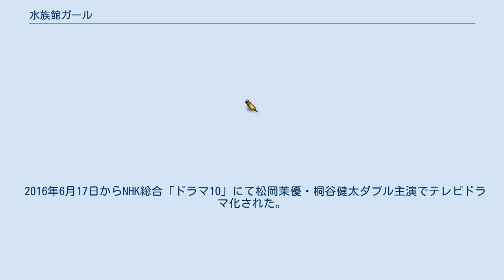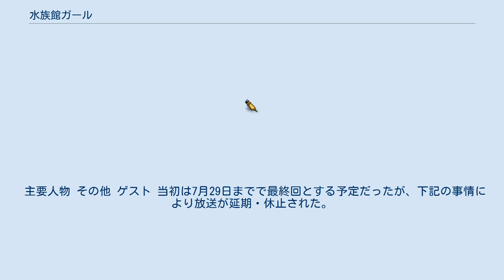水族館ガール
『水族館ガール』（すいぞくかんガール）は、木宮条太郎の日本の青春・恋愛小説シリーズ。
第1作『アクアリウムにようこそ』が2011年3月に実業之日本社より刊行、『水族館ガール』と改題し2014年6月に実業之日本社文庫より文庫化された後、同文庫よりシリーズ化された。
既刊7巻（2020年7月現在）。
市役所勤務から水族館イルカ課への出向を命じられたOLが、女子飼育員として失敗や挫折を繰り返しつつ動物たちと格闘する姿を描いた、青春お仕事ノベル。
 ジュニア版が、実業之日本社ジュニア文庫より2016年6月に刊行されている。
既刊2巻（2017年6月現在）。
 2016年6月17日からNHK総合「ドラマ10」にて松岡茉優・桐谷健太ダブル主演でテレビドラマ化された。
 役所で働く由香は突然水族館への出向を言い渡される。
その先で出会ったのは意地悪で毒舌だけれど動物には優しい梶良平だった。
 第1巻の内容が、2020年8月5日よりaudiobook.jp（オトバンク）でデータ配信でオーディオブック化されている。
朗読は大関英里が担当した。
 木宮条太郎原作、天樹あおい作画により、2016年5月28日にリュエルコミックスより刊行された。
（ISBN 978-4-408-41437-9） 2016年6月17日から9月2日までNHK総合「ドラマ10」にて放送された。
全7話。
松岡茉優・桐谷健太ダブル主演作品。
 松岡茉優は本作がNHKの連続ドラマ初主演となる。
 第54回ギャラクシー賞（テレビ部門）奨励賞を受賞。
 主要人物 その他 ゲスト 当初は7月29日までで最終回とする予定だったが、下記の事情により放送が延期・休止された。
 CD アクアリウムにようこそに関するカテゴリ: